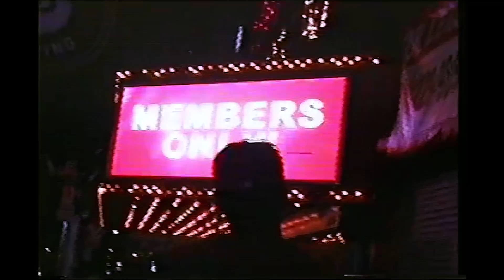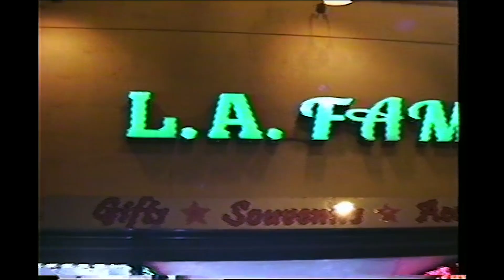Diego Money - OLD FLOWS (Prod. Stoopidxool) Official Music Video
Single from the RED TAPE

RED TAPE ON ALL PLATFORMS.